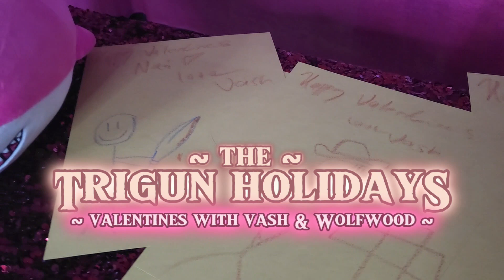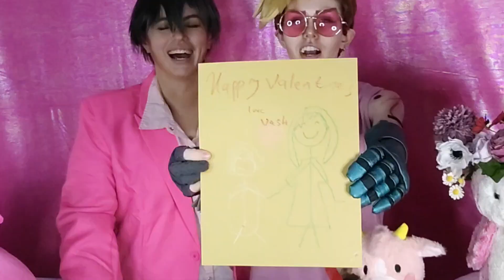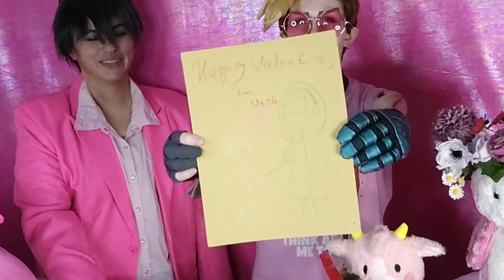VALENTINES WITH TRIGUN CREW ♡ Trigun holidays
celebrating by making valentines for some of our friends & coworkers!